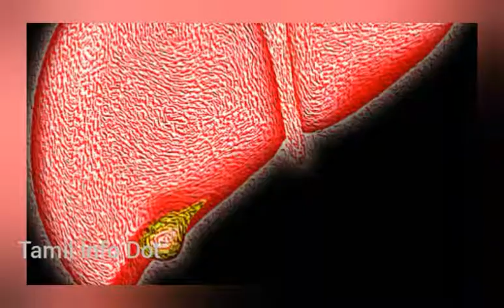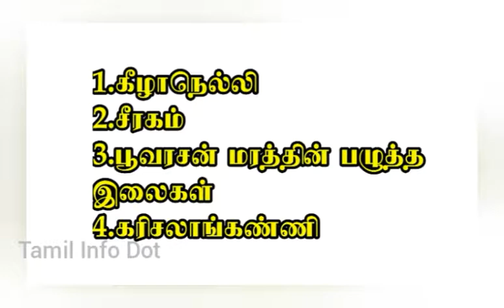விரைவிலேயே மஞ்சள் காமாலை குணமாக|Madecine for Jaundice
மஞ்சள் காமாலைக்கான சிறந்த மருத்துவ பொருட்களாக இவை இருக்கின்றன

"தெரியாதவற்றை தெரிந்துக்கொள்வோம்
தெரிந்தவற்றை பகிர்ந்துக்கொள்வோம்"